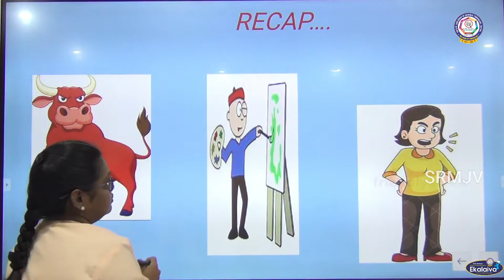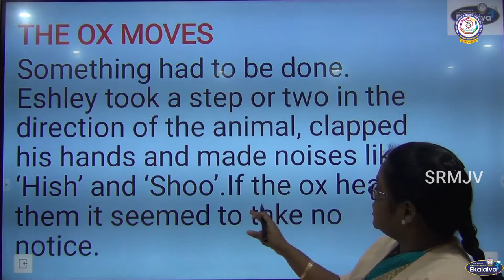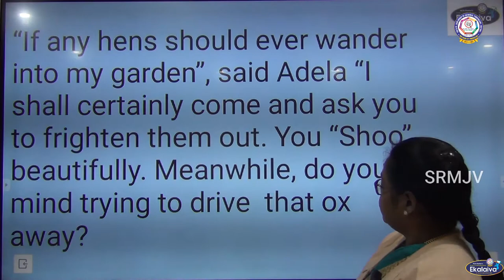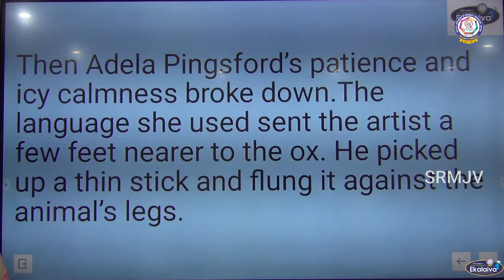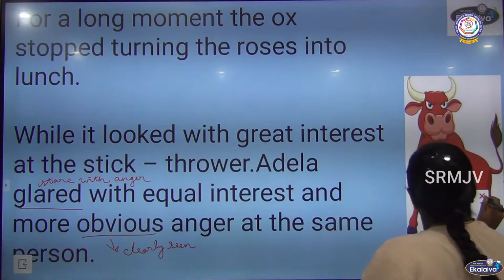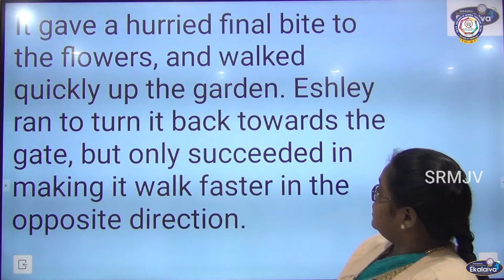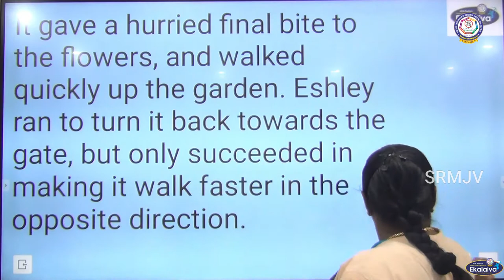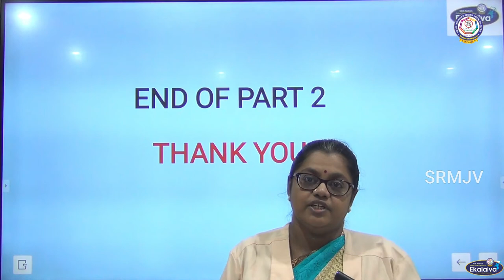CBSE -Class - VII -The stalled Ox -Prose- part -2